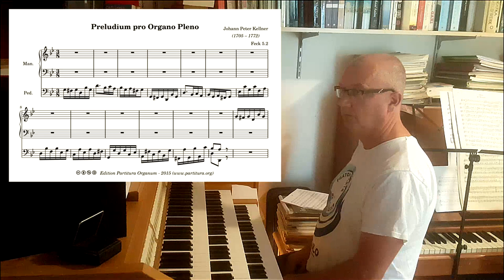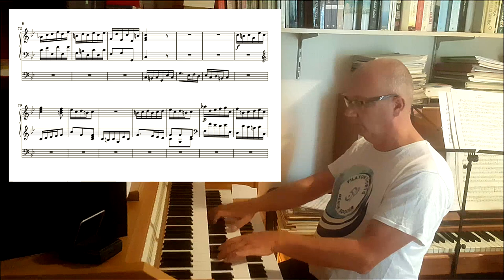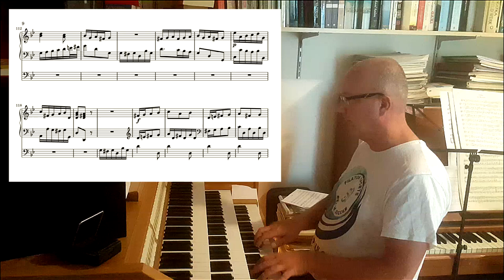Johann Peter Kellner, Preludium g moll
This is my entry for the secrest of organ playing contest, week 36.

I play the prelude in g minor from Kellner, the twin prelude to the C major prelude I played a few months ago for the Secrets of Organ playing Contest. I call it the twin prelude, because it appears in the same manuscipt as the C major one.

It is a pleasant work, written in a concerto like style. The musical material of the first few bars is repeated several times in different keys, a common procedure in the Baroque era. Even though there is no real development in the musical material,  the different keys create variation and the use of the same musical material create a coherent whole. And that is what musical form is all about: recognizibility, variation and coherent whole. Variation in unity. Or was it unity in variation?

O well, never mind. I f you want to play it yourself, the score is available on my